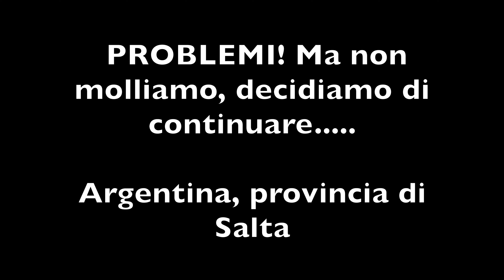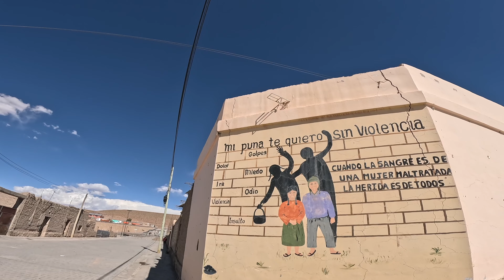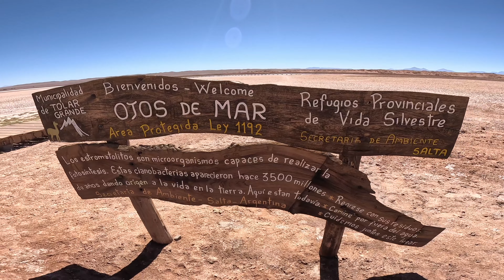DECISIONE IMPORTANTE, Problemi nella Puna Argentina!Giro del Mondo in Defender 4x4 Camper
Stiamo continuando questo splendido percorso nella luna argentina... ma c'é da prendere una decisione.
Buona visione .

Chi siamo?